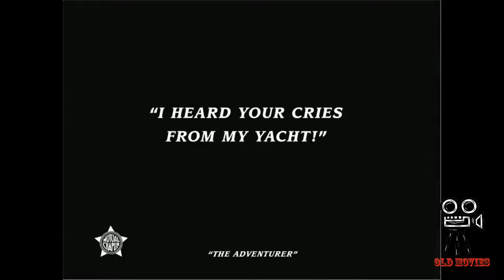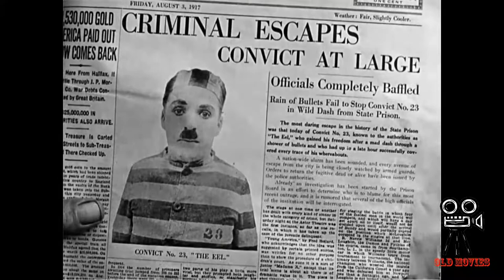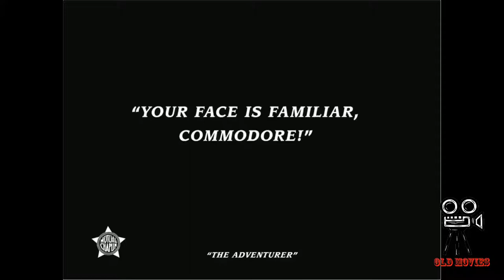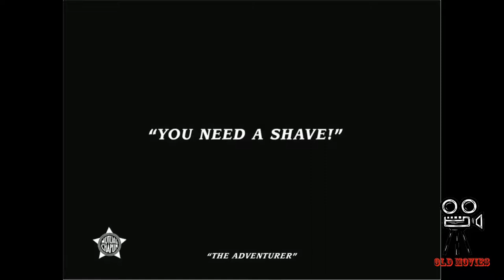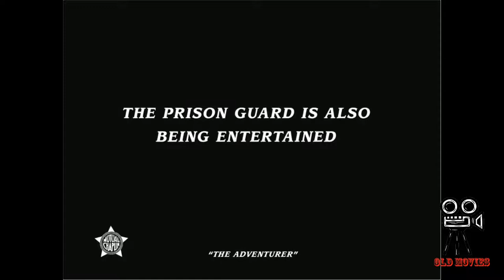Charlie Chaplin The Adventurer 1917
The Adventurer is an American short comedy film made in 1917 written and directed by Charlie Chaplin, and is the last of the twelve films made under contract for the Mutual Film Corporation.

Plot and characters
Charlie Chaplin plays an escaped convict from the state penitentiary who, clad in his striped prison uniform, is on the run from prison guards. He skillfully and athletically manages to elude a handful of guards at a rocky seashore, eventually making his escape by entering the water. Charlie opportunistically happens upon a man in a rowboat who is preparing for a swim. Charlie steals the man's swimsuit and heads to shore. He hears cries for help as a woman (Edna Purviance), her mother, and the woman's suitor (Eric Campbell) have all fallen into the water and are poor swimmers. Charlie rescues them all, but carelessly allows the enormous suitor to fall back into the water while he is attempting to carry him on a stretcher. Charlie rescues him once again, but the angry suitor kicks Charlie senseless into the water. Charlie wakes up in a bedroom in the lavish home of the grateful girl and her mother. He is wearing striped pajamas and for a moment he believes he is back in prison. He identifies himself as a yachtsman and is given a set of evening clothes to wear to a party. Charlie's luck begins to run out, however. The girl's father turns out to be the judge who sentenced Charlie to a prison term. Charlie looks vaguely familiar to the judge, but he cannot quite place him. The suitor, now especially miffed at Charlie because of the attention the girl is giving him, sees Charlie's photo in a newspaper as a prison escapee. Meanwhile, a house employee is feeding her beau a meal in the kitchen; the beau happens to be one of the guards who was chasing Charlie on the beach. The suitor summons the authorities who pursue Charlie on a merry chase up and down the two-story house where Charlie's acrobatic skills save him from arrest several times. Just as it looks like Charlie will finally be apprehended, he cleverly escapes again and the chase is renewed.

The film also stars Henry Bergman and Albert Austin, and marked the final film of his co-star Eric Campbell who died on December 20, 1917 in a drunk driving accident. Campbell, who was 37 at the time of his death, had appeared in 11 comedies with Chaplin in 1916 and 1917.

Toraichi Kono, who was Chaplin's personal chauffeur for many years, plays a small part in the film. He was aptly cast as the chauffeur of the girl and her mother.